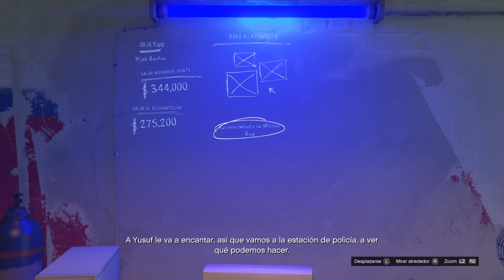Gta v Online PS4 Chop Shop Mismo 3\1